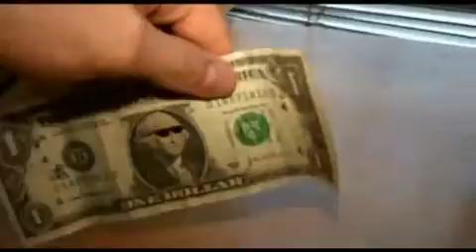UV Nightshades by Mark Allen and Paul Harris